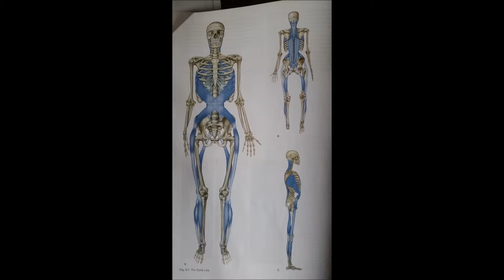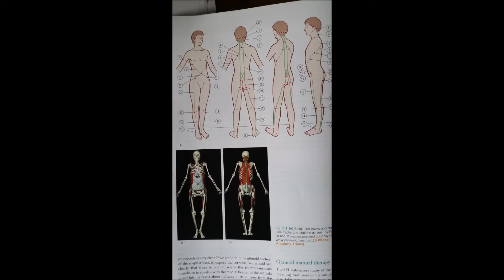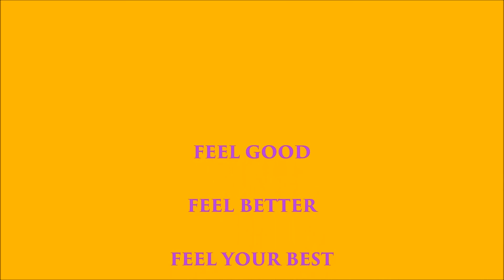July Newsletter 2015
Holiday
Stress Management
Spiral Line
Soup